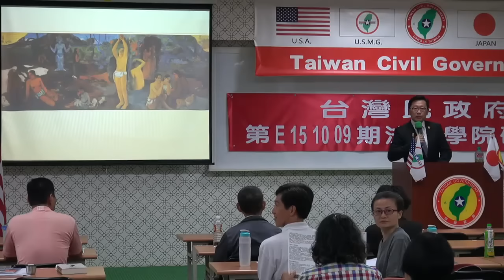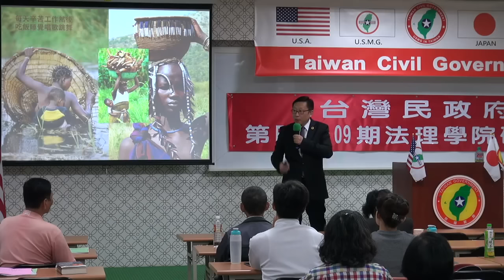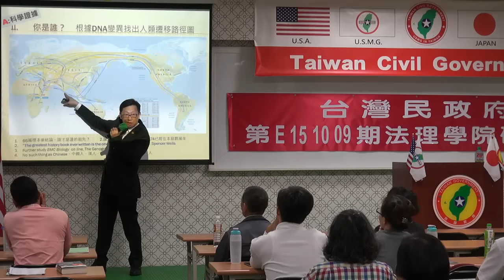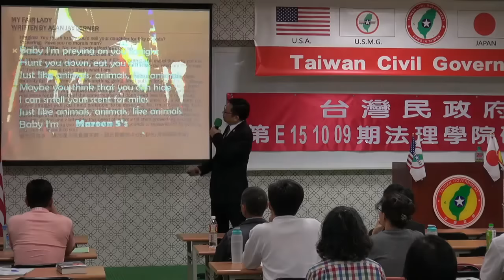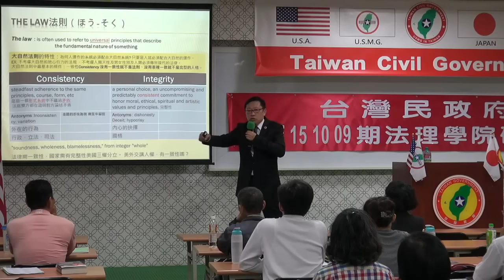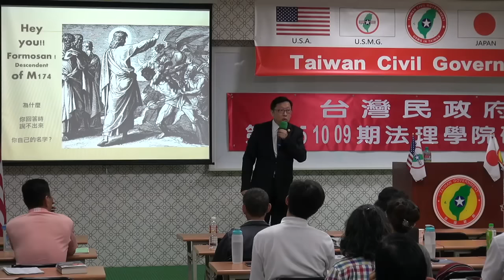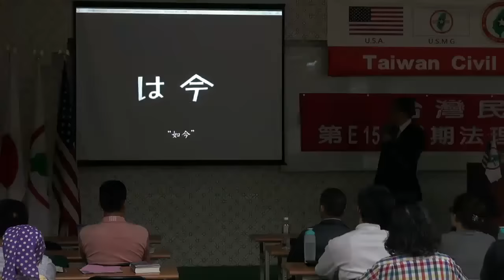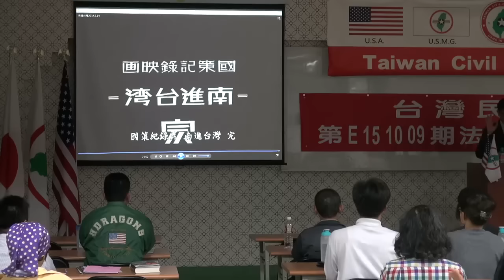151010-6-台灣史解碼-大山格麟-台灣民政府第E151009期法理學院初級班